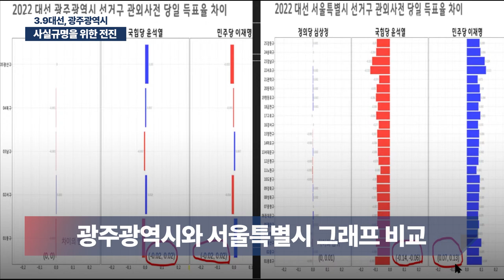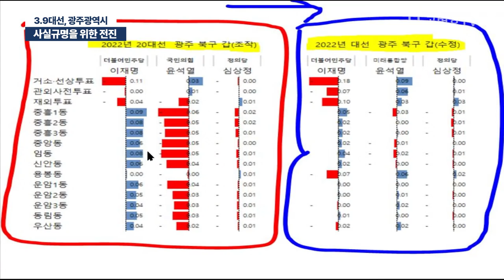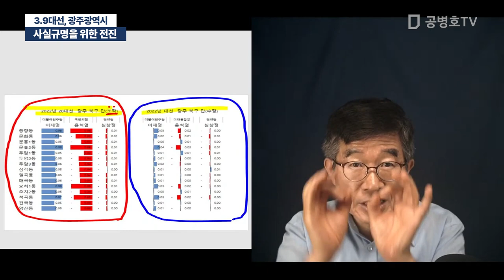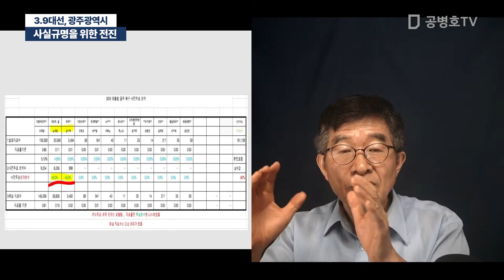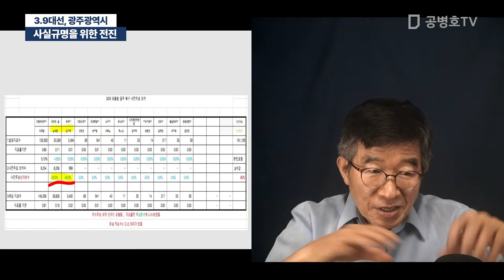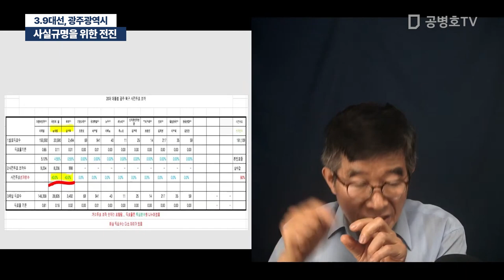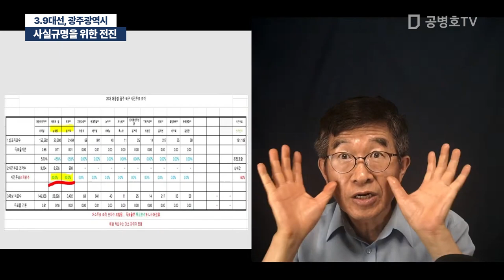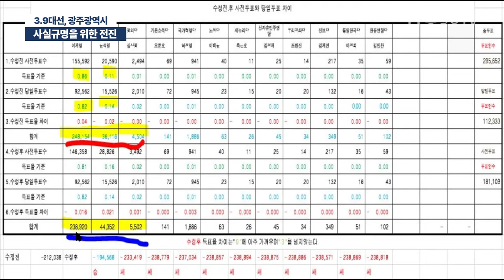사실규명을 위한 전진 / 3.9대선, 광주광역시 / 역사 앞에 부끄럽지 않은 삶 [공병호TV]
Bitcoin : 3MTW849AkP2ftLeSK2teZHMmzLu7Z83s9U